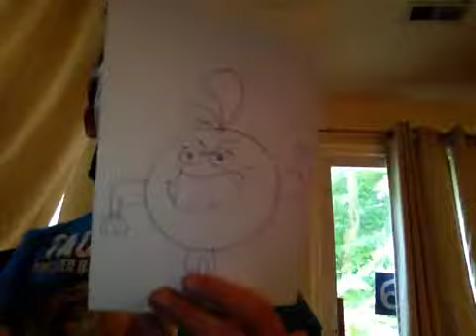🔴 LIVE STREAM Announcement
Want a live stream? It's coming!